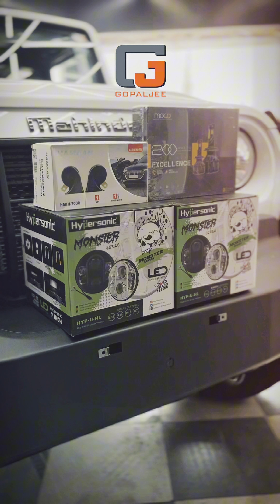15 July 2024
Revamping the first Thar Everest edition of Handewadi.
Upgrades as follow:
Hypersonic Monster Headlamps
Piano Black Full ABS Wrangler Grill
Suncontrol Films by LLumar India
Add trending Hashtags and emoticons as and where required.